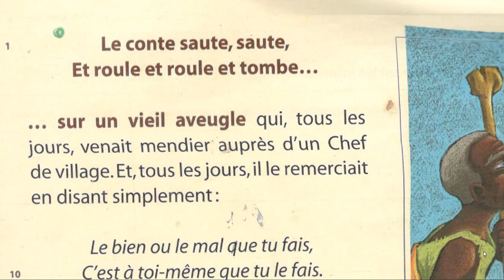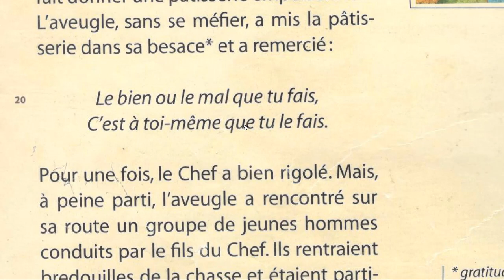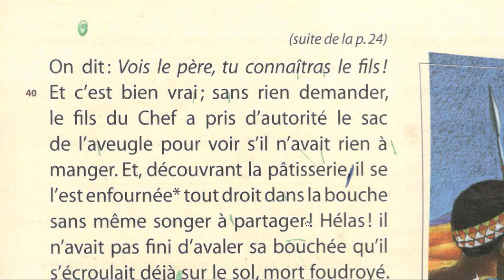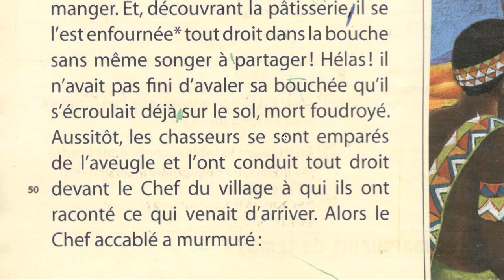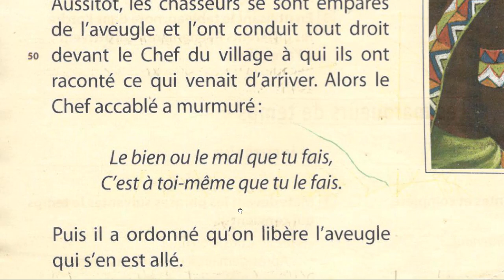Le cadeau empoisonnée " conte pour les enfants"